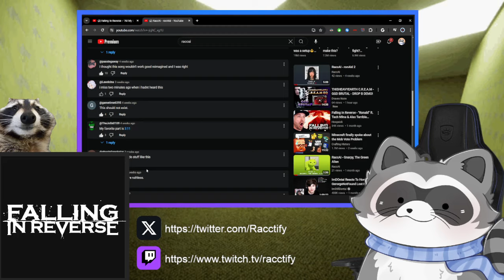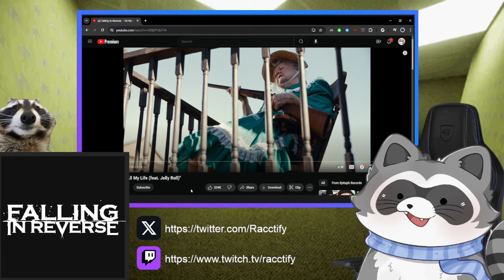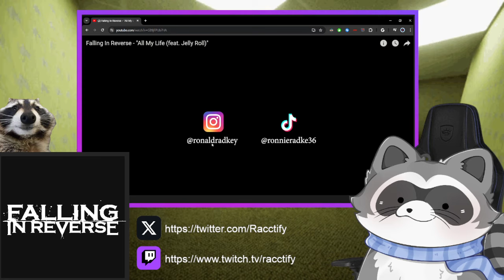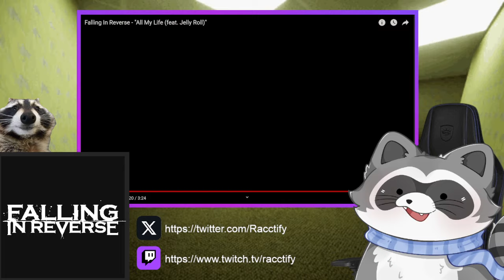Countrified Zombified?! Falling In Reverse "All My Life" | Raccoon Reaction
Falling In Reverse - All My Life

Final Opinion: This was the country version of "Zombified".